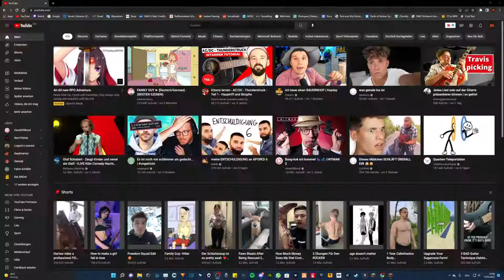Die reale LÜGE! | Minecraft Prison #17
Hey Leute, heute werden wir Minecraft Prison spielen! Viel Spass!

Mein Stuff :

-Marke=Asus Rog
-Maus=Roccat LUA
-Tastatur=Roccat Suora
-Abostand=87